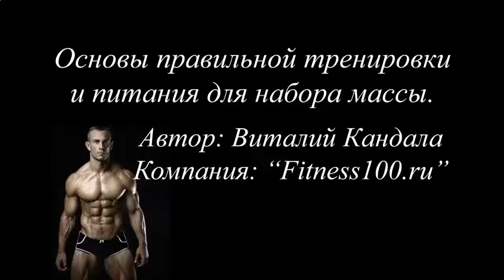КАК НАКАЧАТЬ ПРЕСС 2 ДНЯ